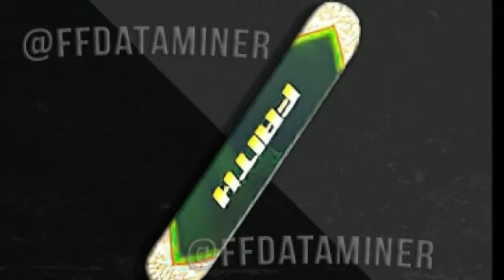Free Fire Ob27 All Update // Free Fire New Events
DhamakaGaming PS Gamers#Rasmic Raaz